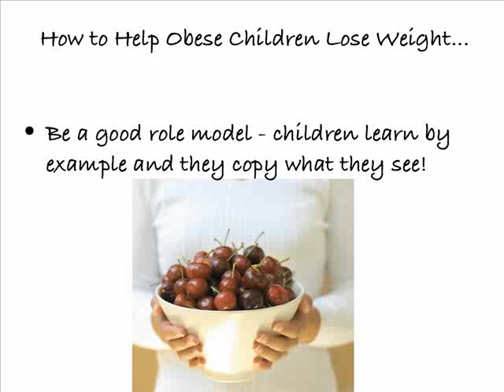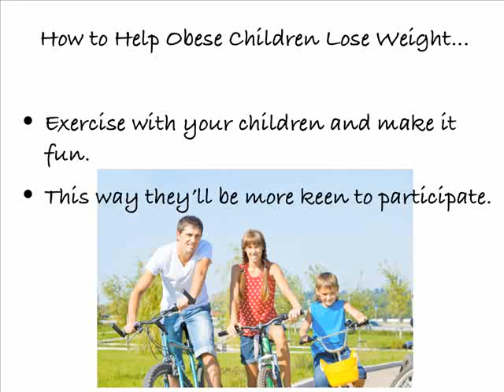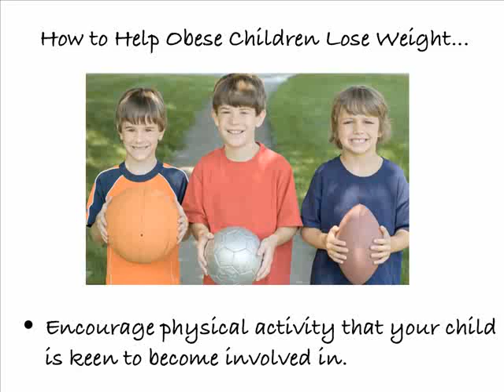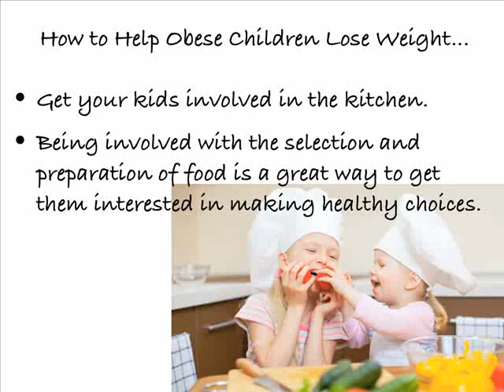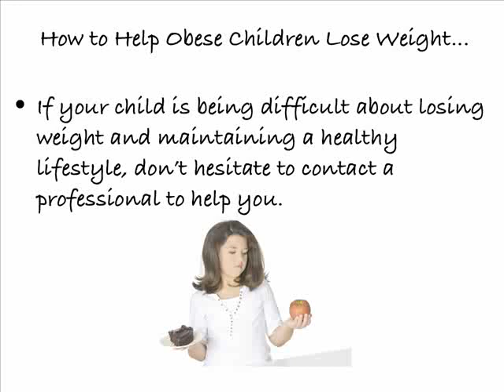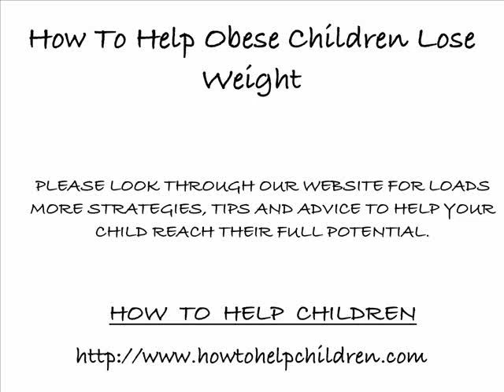How To Help Children Lose Weight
How To Help Children Lose Weight gives parents advice on how to help their children lose weight with practical and sensible advice.